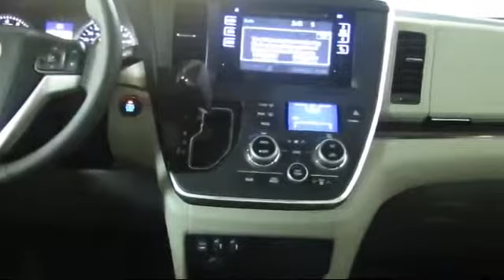2017 Toyota Sienna Passenger Van XLE San Francisco Daly City San Mateo San Rafael San Bruno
2017 Toyota Sienna Passenger Van XLE Stock Number: 82341 Vin:5TDYZ3DC8HS778215.